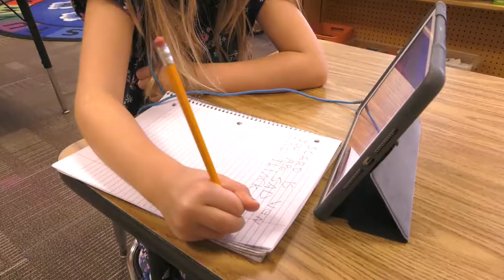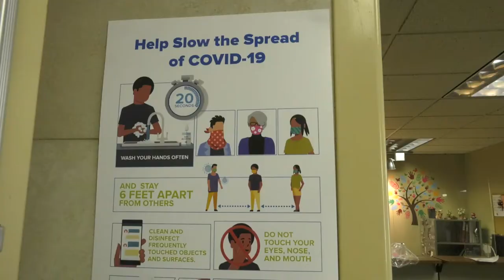SPPS Staff Supporting Essential Workers in Challenging Times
Essential Kids Care provides free childcare for all enrolled school-age students ages 12 and younger whose parents or guardians are Tier 1 Essential Workers. Community members employed in healthcare, public safety, food and agriculture, education, and more can take advantage of the program. A portion of each day is scheduled for students to work on distance learning assignments and the remainder of the time includes enrichment and physical activities.